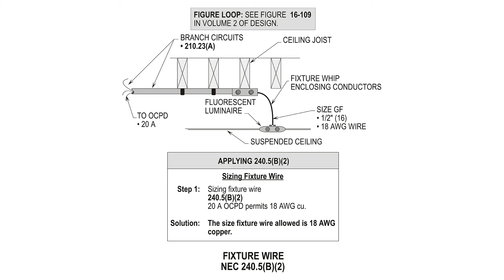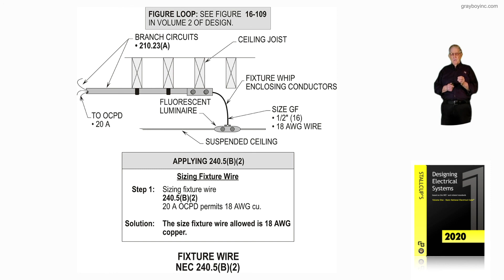9-14 FIXTURE WIRE - 240.5(B)(2)